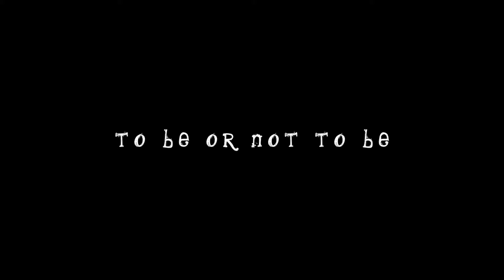To Be or Not to Be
My take on Hamlet's "To Be or Not to Be" soliloquy.

Year 3 directing assignment at UNCSA.

Tyler Holender

Starring
Bridget Anderson

Tyler Holender | 2016